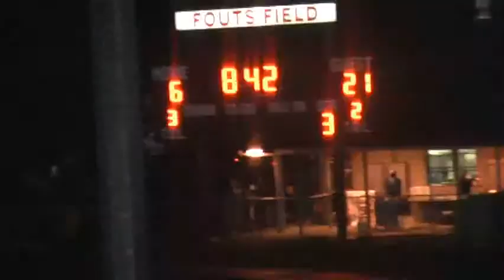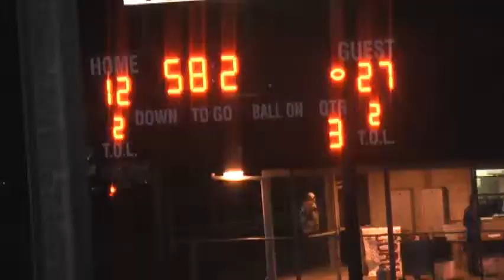Tumwater vs River Ridge 10/18/2012